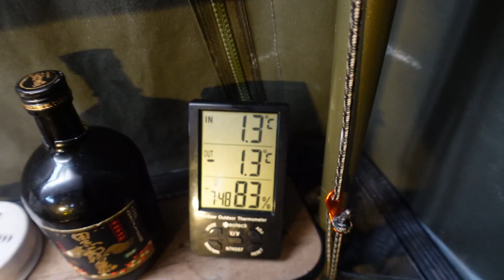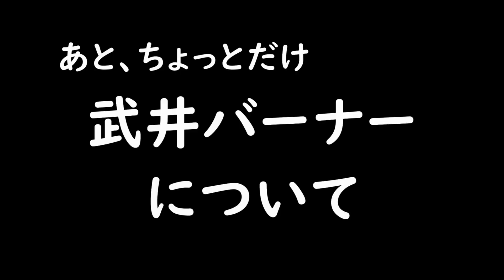[モンハン] 軽トラの荷台でプレイ「後編」青森の小野 ソロキャンプ バグトラック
青森県生まれの軽トラキャンピングカー「バグトラック」
ずっとやりたかった夢かなえてきました。。

今回も長くなるので前半後半分けてアップします。

武井バーナーの音が終始しますが、
あの音を楽しんでいただけると幸いです。

（武井バーナーのアルコールプレヒートの場所が正しくありませんでした。真似しないで下さい。）

（基本的にテント内での全ての火気使用は厳禁と説明書等に明記してあります。換気、一酸化炭素センサー、消火器など安全対策に十分注意していますが、絶対マネしないで下さい。）

（缶詰めの直火はメーカーが想定してない使い方なのだそうです。自己責任で）

・小野が使ってるオススメ道具

ユニフレーム コーヒーバネット

トランギアメスティン

エバニュークッカーセット

ポカポカ豆炭アンカ

モバイルバッテリーで動く扇風機

大容量バッテリー

室内、室外の温度湿度計

コールマンノスタルジアランタン

SOTOレギュレーターストーブST310

笑‘ｓ焚火テーブル

DDタープ